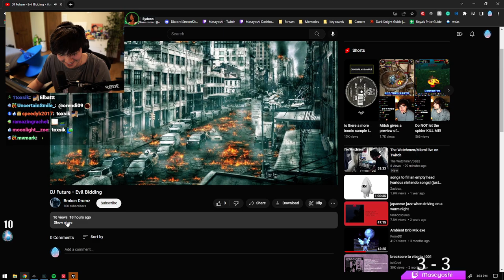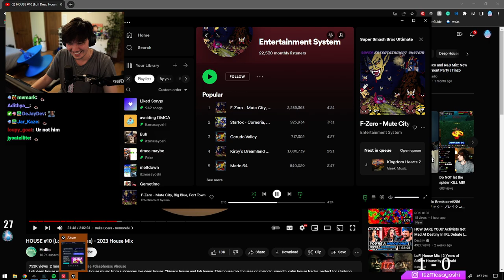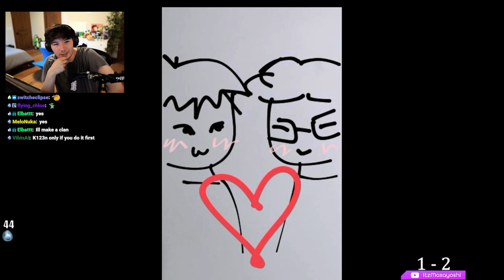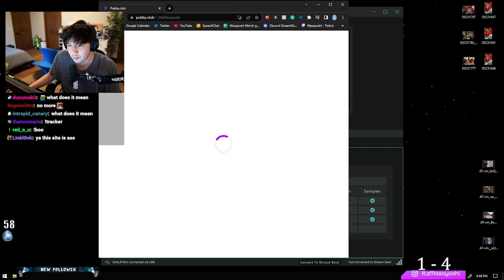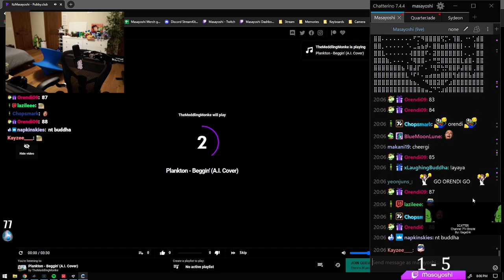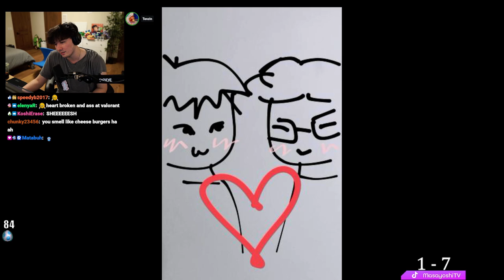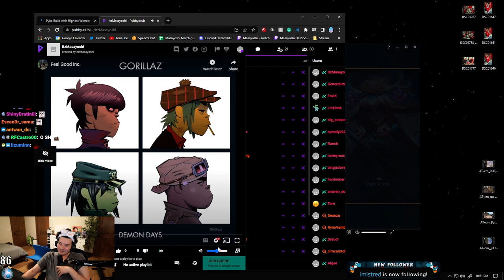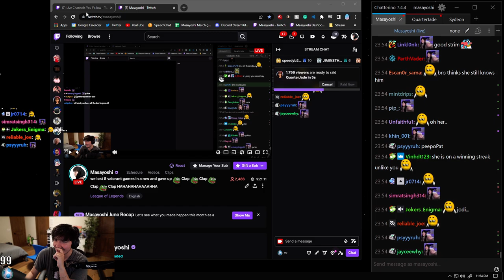[2023-07-09] No way he loses the next game, right?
Yo

More linkies -►

0:00:00 Intro
0:02:20 Valorant
7:47:30 League of Legends